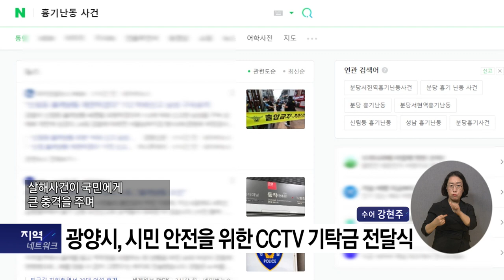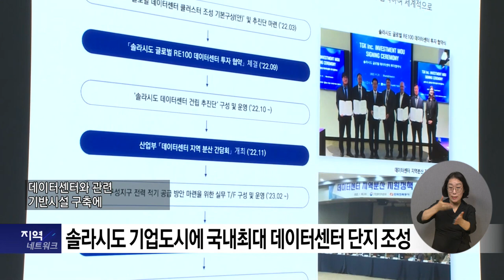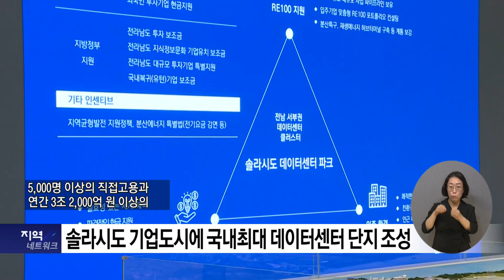복지TV 지역네트워크 _ 전체영상 / 2023.08.31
1_지역주요) 광양시, 시민 안전을 위한 CCTV 기탁금 전달식

2_지역주요) 솔라시도 기업도시에 국내최대 데이터센터 단지 조성

3_지역주요) 이미경 작가 ‘의자를 소재로 희로애락을 그리다’